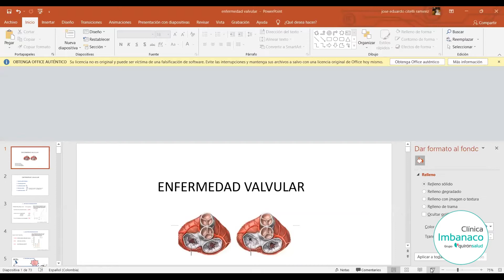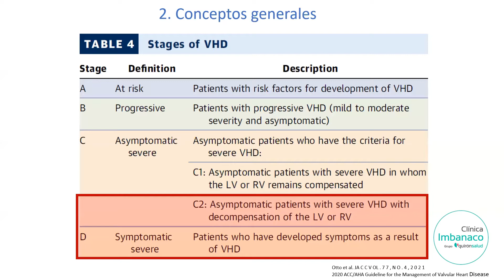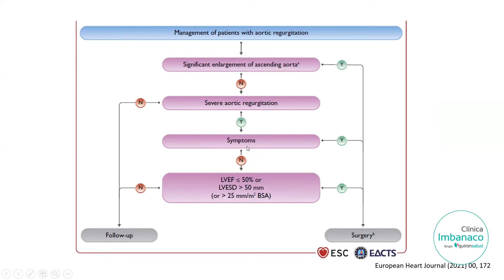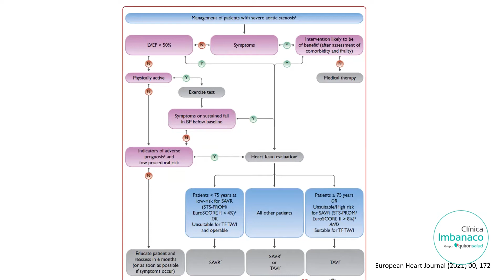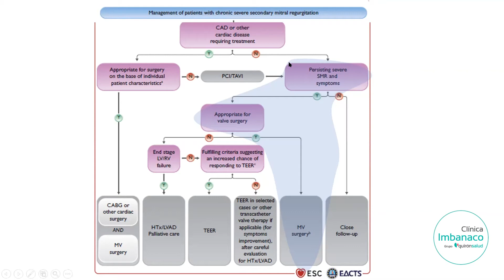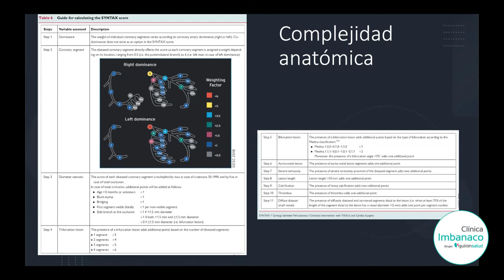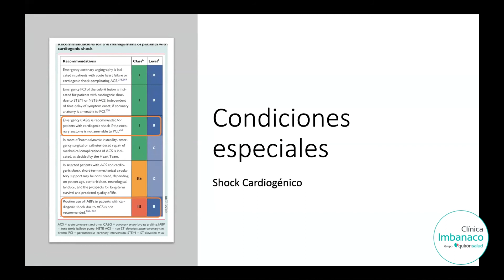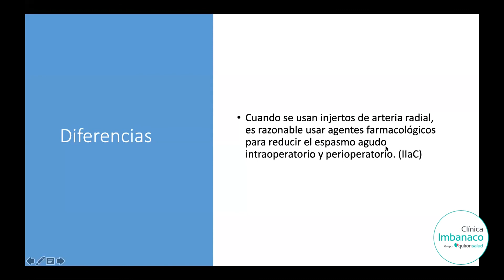Enfermedad Valvular Cardíaca y Revascularización Miocárdica | CURSO ANUAL DE CARDIOLOGÍA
En nuestro curso anual de cardiología, el Dr José Eduardo Civelli y el Dr Víctor Bucheli, cardiólogos de la Clínica Imbanaco Grupo Quirónsalud; hablaron sobre Enfermedad Valcular Cardíaca (Dr Civelli) y Revascularización Miocárdica (Dr Bucheli).